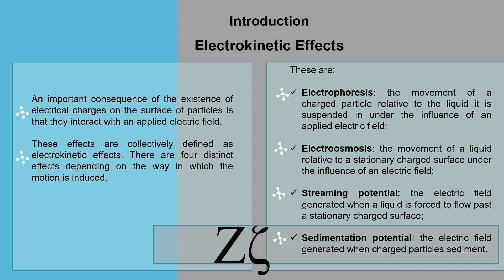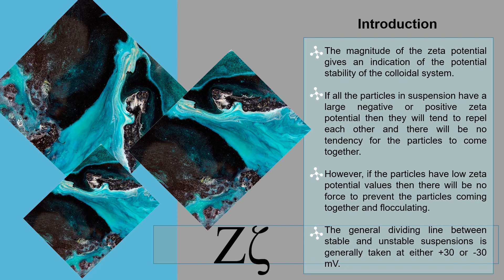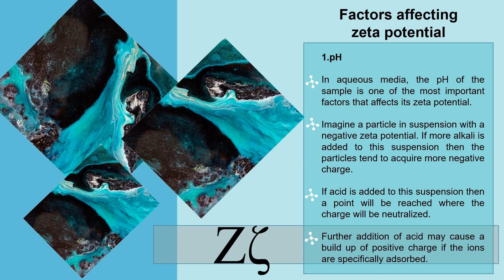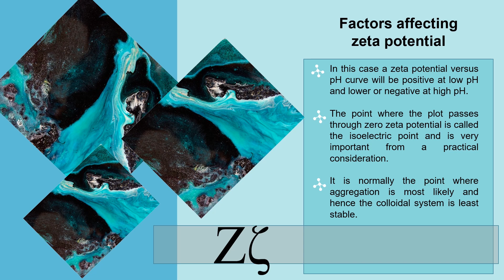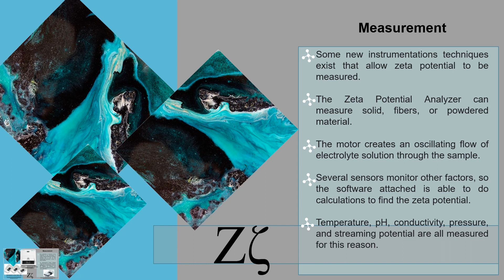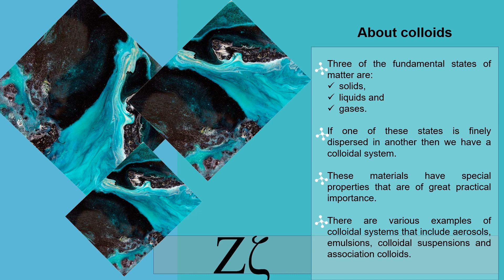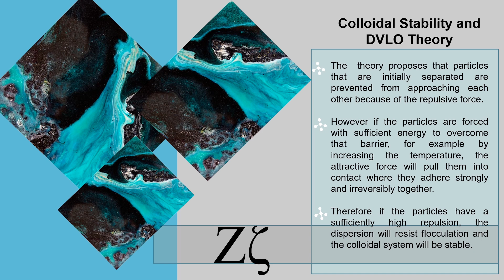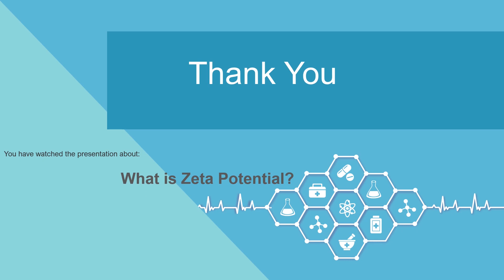What is Zeta Potential? | Factors Affecting Zeta Potential | Colloidal Stability & DVLO Theory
Licensee:
loungemusic2296
Audio File Title:
Tropical Music - all of u
Audio File URL: